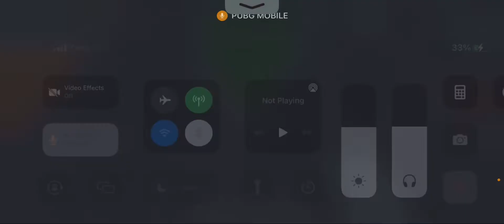Trying to conqueror boot camp